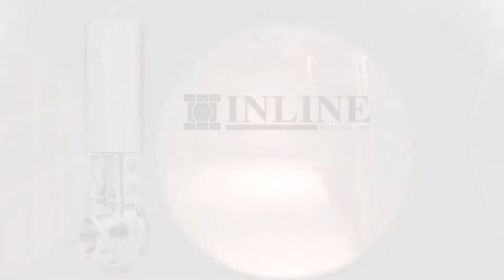Swanson Flo High Purity Valves, Instruments & Process Equipment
Swanson Flo maintains our position as an industry leader in high purity valves and instrumentation by partnering with the world's top manufacturers and satisfying customers with unmatched project success.